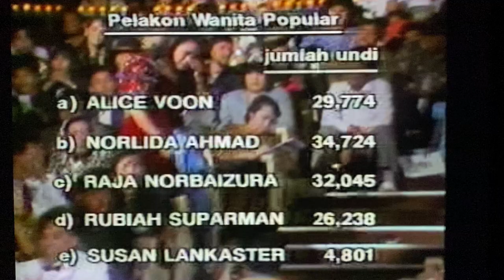Norlida Ahmad (Connie) - Pelakon Filem Wanita Popular ABPBH1989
Aktres Norlida Ahmad (Connie) memenangi anugerah Pelakon Filem Wanita Popular ABPBH1989. Penyampai anugerah ialah Dato' Rahim Razali & Dato' Sarimah Ahmad